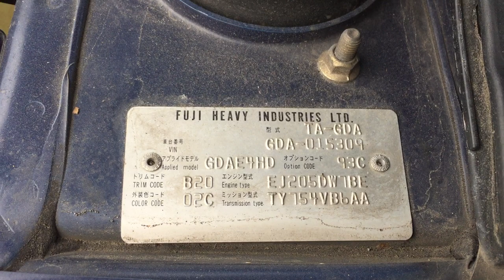Subaru IMPREZA WRX 200415309